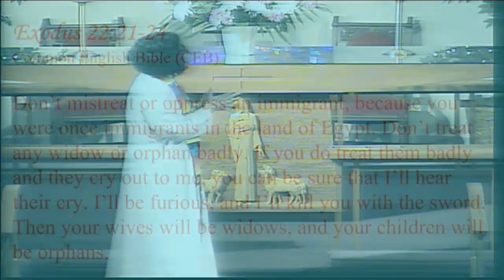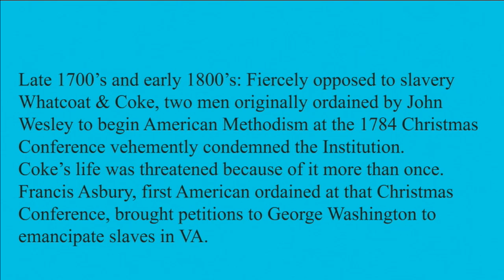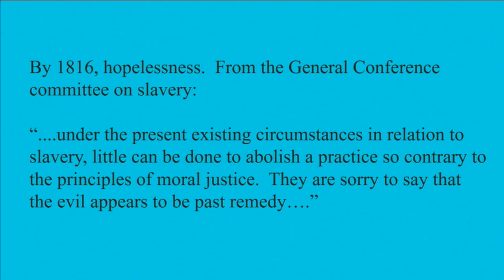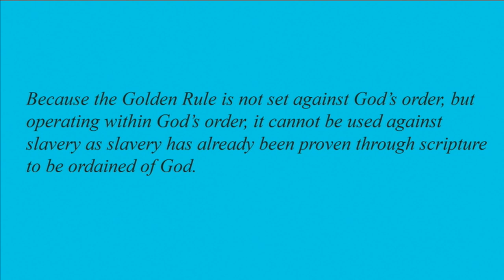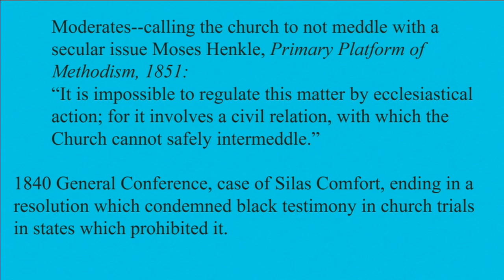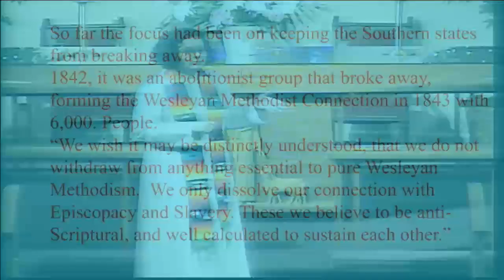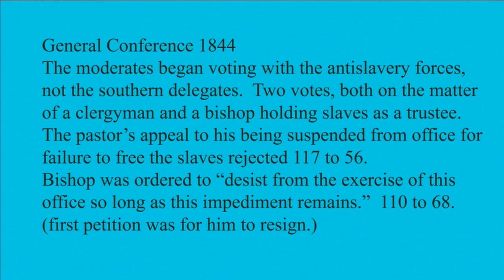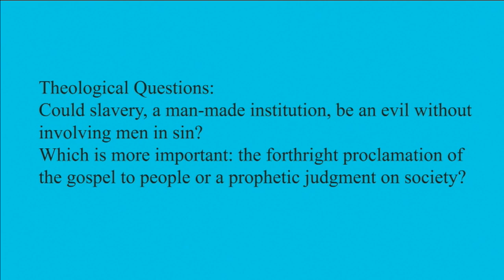"Going back to the past to fetch what we need for the future", sermon by Rev. Kate Payton